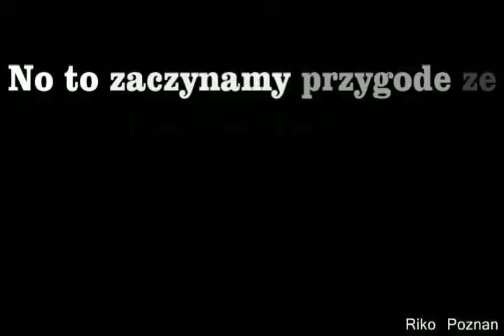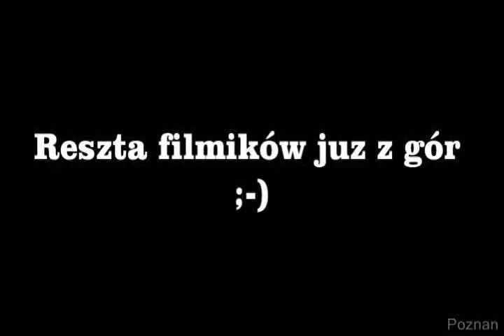Nauka Snowboard Malta Ski 17 Grudnia 2014r Kasia W. :-)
jazda z tematem